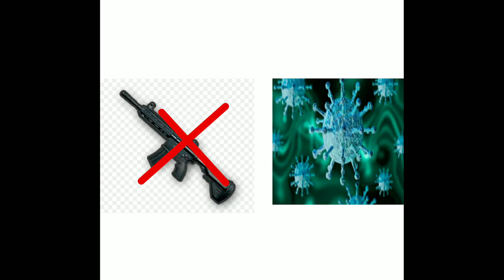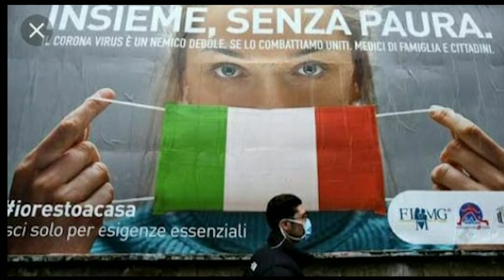Euta arkui youdha .short poem (corona virus )by Rikash Tamang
Writer. .Mr kalu sing ranapaheli
Editor.  Sumit chhetri (Mr lp photography)
Music arrange /recordist
Anjil moktan ( Ansri productio house )
Gorubathan , Ambiok TE
Thank u